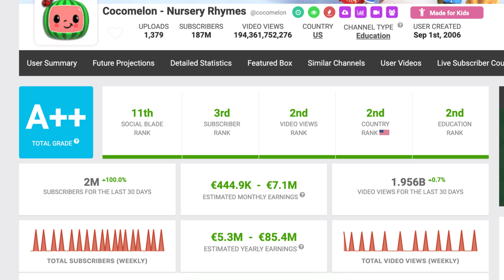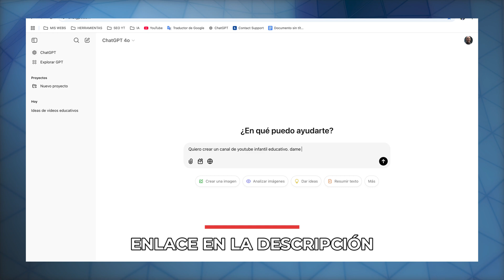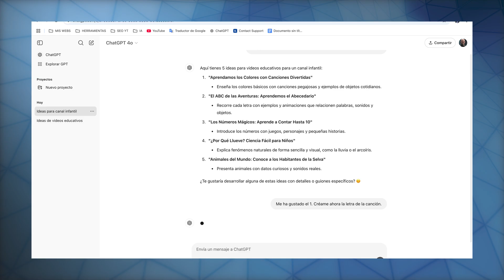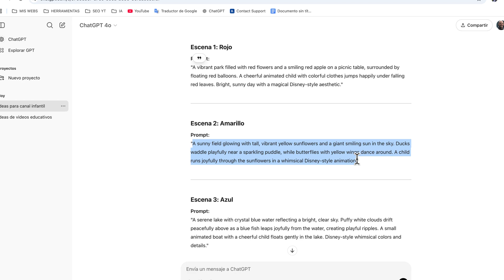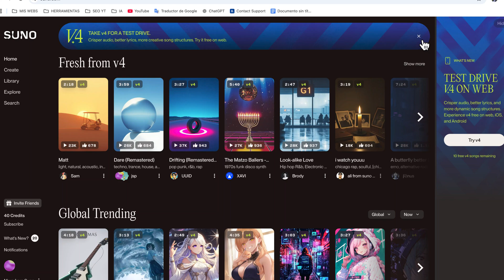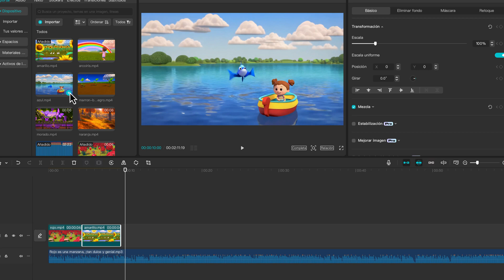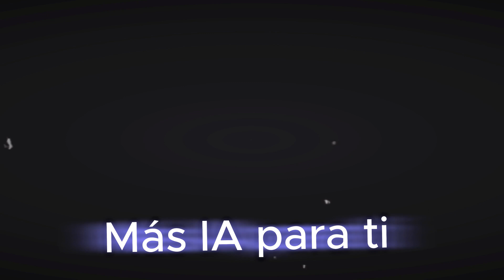Utilicé IA para replicar un EXITOSO canal ($7,000,000/mes)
Además, si quieres hacer un gesto extra, puedes utilizar el botón "Gracias" (el del corazón). ¡Te lo agradeceré muchísimo! 🙏🏼

📌Herramientas que utilicé para hacer este vídeo
Grabador de pantalla: Camtasia

Algunos de los enlaces en esta descripción son enlaces de afiliados, lo que significa que si realizas una compra a través de ellos, puedo recibir una pequeña comisión sin costo adicional para ti. Esto ayuda a mantener el canal activo y a seguir creando contenido de calidad. ¡Gracias por tu apoyo!

¿Alguna vez te has topado con canales como Cocomelon? Estos programas para niños están llenos de animaciones coloridas, canciones pegajosas y temas que los pequeños adoran, logrando que vuelvan una y otra vez. Con miles de millones de vistas cada mes, no es ningún secreto que los canales infantiles son un gran éxito en línea. Pero aquí viene lo interesante: ¡puedes crear un canal similar y generar ingresos pasivos sin necesidad de mostrar tu rostro! Gracias a la inteligencia artificial, crear contenido animado para niños ahora es más fácil que nunca. En este video, te mostraré cómo hice una animación infantil en solo 5 minutos, sin equipo ni herramientas costosas. ¿Te interesa empezar tu propio canal infantil con IA? ¡Vamos a ello!

Índice de contenido:
00:00:00 Introducción
00:01:32 Generar ideas
00:02:14 Crear canción y guión
00:03:03 Crear animación
00:03:52 Crear música
00:05:10 Edición de vídeo